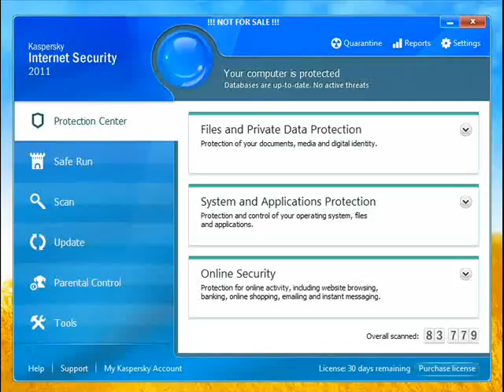kaspersky free download-Keys Awalys up to date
Antivirus computer software for home or maybe organization. That world's quickest antivirus revisions. Cost-free strain scan plus antivirus trial run downloads.